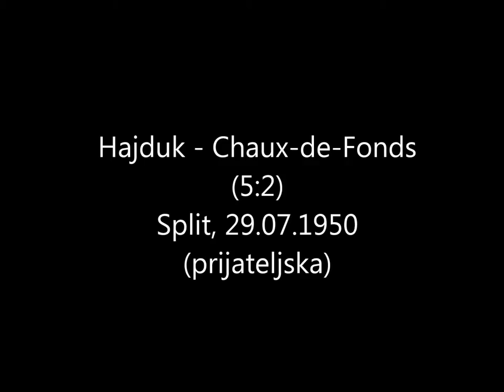Hajduk - Chaux-de-Fonds (5:2) Split, 29.07.1950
Prijateljska utakmica.